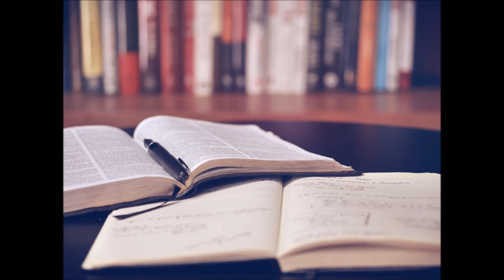CTBC Financial Holding